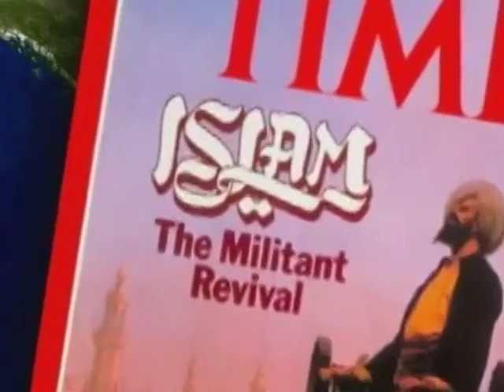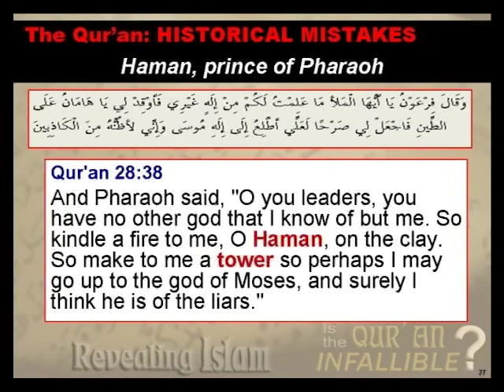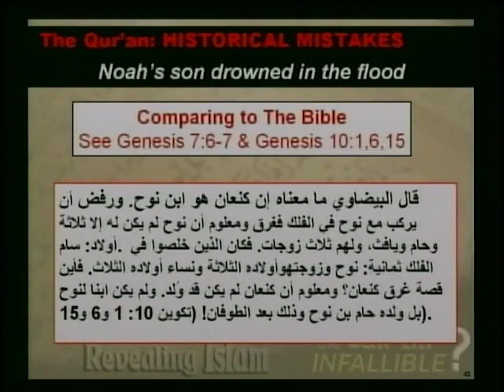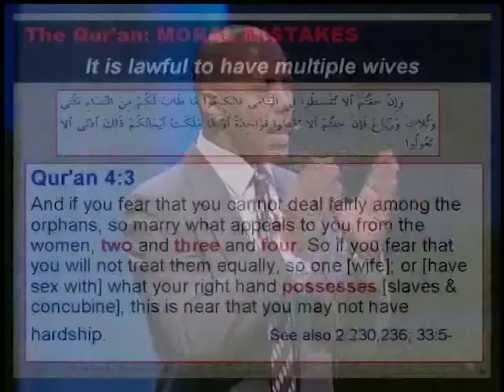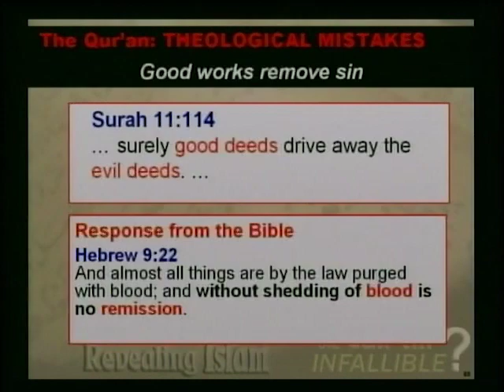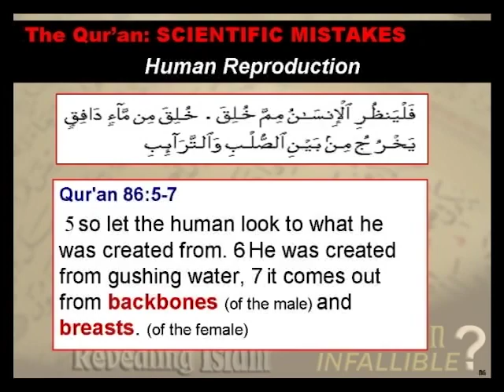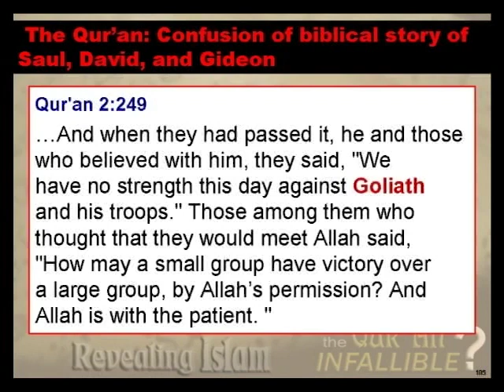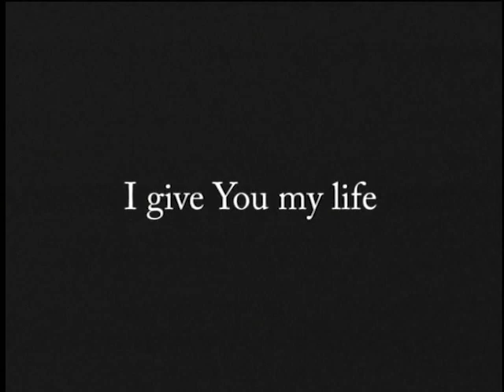Is the Qur'an Infallible